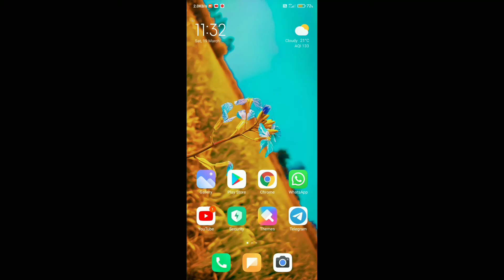Redmi 9 Power MIUI 12.5.7.0 India All Public Rollout Released 🔥| OTA Link Available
Hello friends eash video me hamne aap ko bataya hu ki Redmi 9 Power device ke liye MIUI 12.5.7.0 ka new update all Indian Users ke liye released ho gaya hai